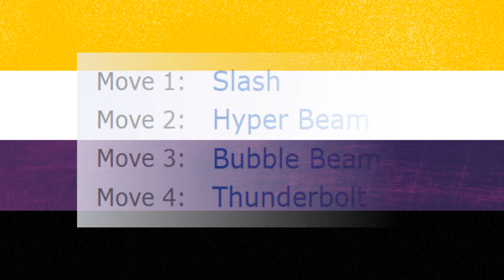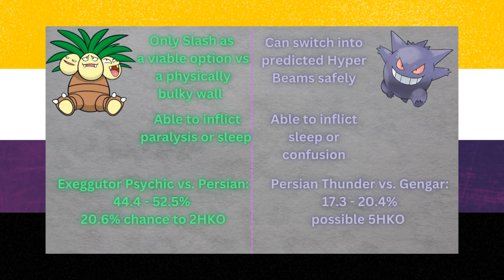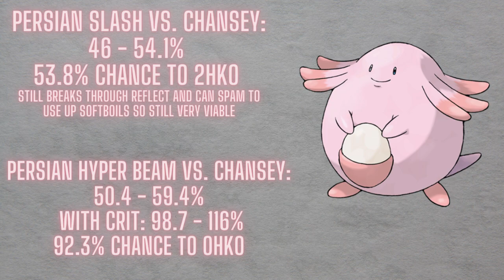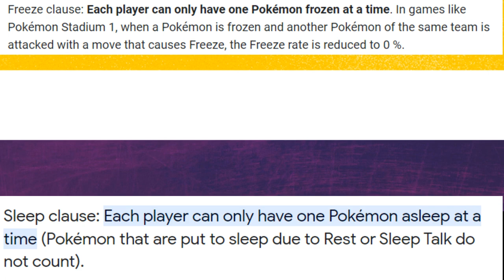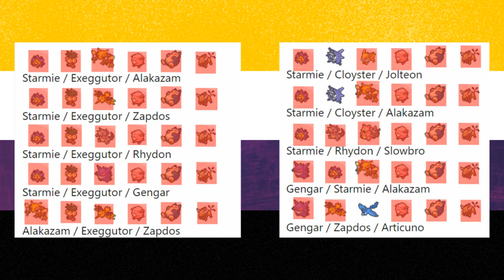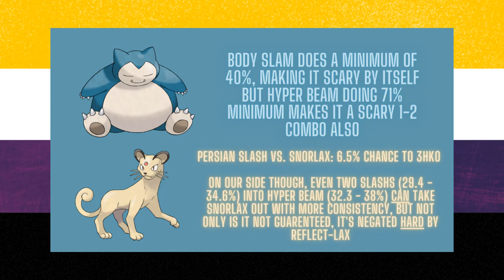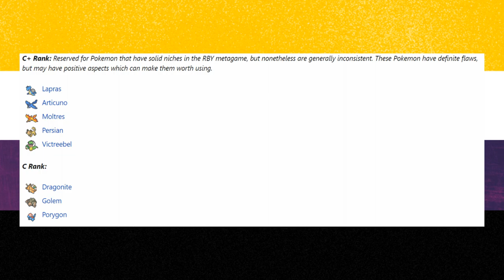What Persian can do in RBY OU - A Brief Discussion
Here we go againnnnnn
Thank you so much, hope you enjoy!
Disney don't sue me plz